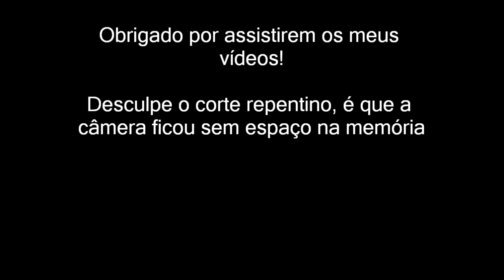Facão artesanal estilo Rambo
Neste vídeo vou falar um pouco sobre o que eu tenho feito, e mostrar um facão que eu fiz utilizando um sabre de motosserra.